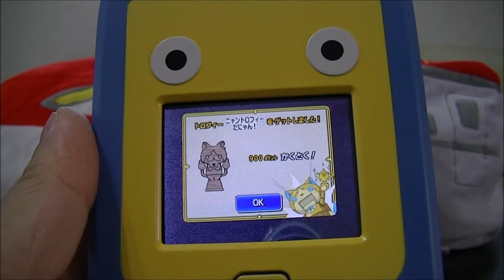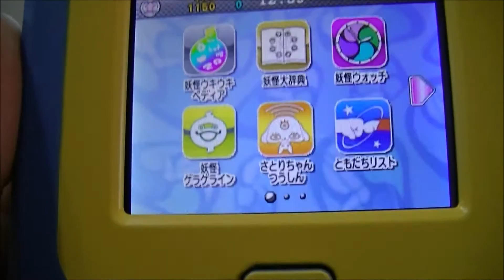妖怪パッドにイチゴニャンとスティーブ、ジョーズメダルをセットしてみた！妖怪ウィッチ 妖怪メダル 動画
妖怪パッドにイチゴニャンとスティーブ、ジョーズメダルをセットしてみた！